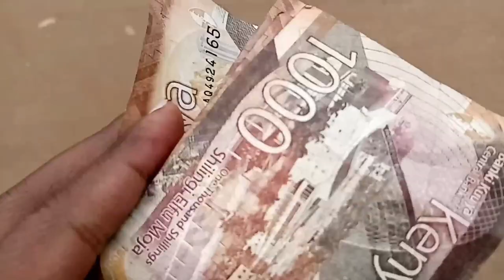Monthly Grocery Shopping Kenya|Soko Vlog|*Come With Me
winniejames satoomorningchat Tripple f.l its all about fashion,food,fitnes &lifestyle